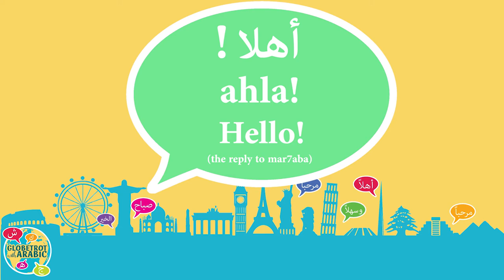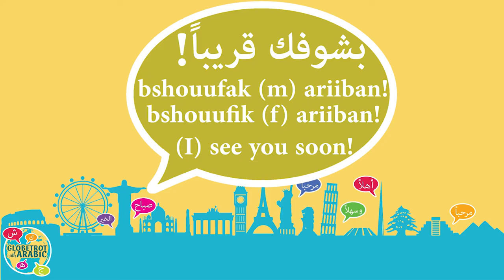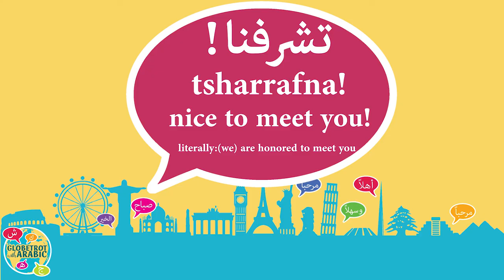GREETING PEOPLE IN LEBANESE ARABIC ( LEVANTINE ARABIC / LEVANTINE DIALECT ): from hello to goodbye!